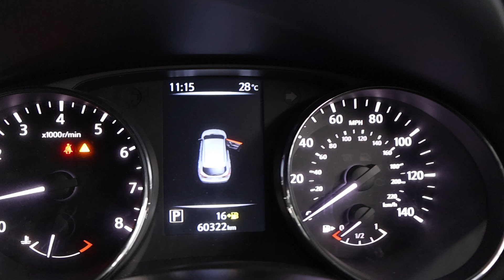NISSAN QASHQAI YOM2015 SNT3846K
SNT3846K